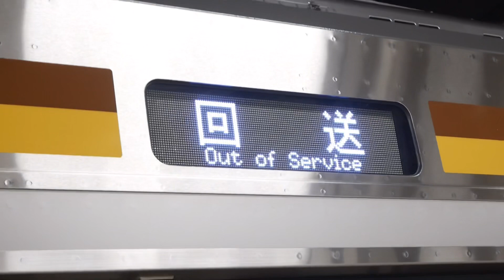【新津配給】日光線向けE131系600番台TN10編成+TN09編成+EF64-1032号機配給輸送@大宮駅発着シーン+車両観察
宇都宮線・日光線を中心に活躍してる205系の置き換え車両、E131系600番台の第9編成と第10編成を撮影。外観部分の紹介も撮影したけど、停車時間無かったからあんまり撮れなかった…